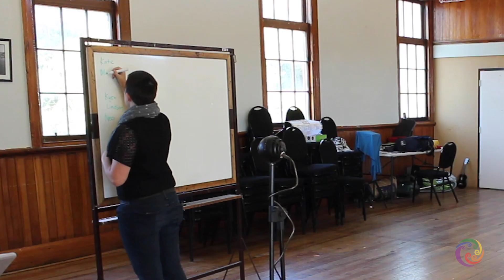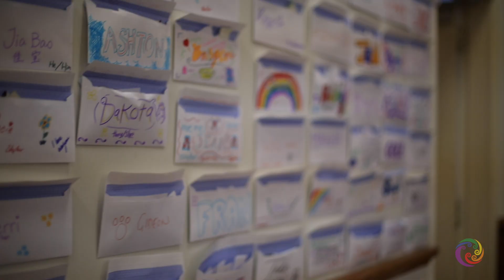SHIFT HUI 2018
Shift is a hui (gathering) for young people of minority sexualities, genders and sex characteristics run by InsideOUT! We come together for 4 days and 3 nights of making connections, learning about different issues facing the rainbow community, taking part in workshops and activities (talent show!) and gaining new skills and knowledge to help you set up and/or sustain a queer straight alliance/diversity group in your school or take other actions to make your school or community a safer place. We want to see a shift in the dominant culture and see Aotearoa New Zealand as a safe place for everyone, regardless of their sex, sexuality or gender.

Film and Photography by Alfred Van De Wiel and Laura Duffy, Edited by Laura Duffy

Feeling generous?